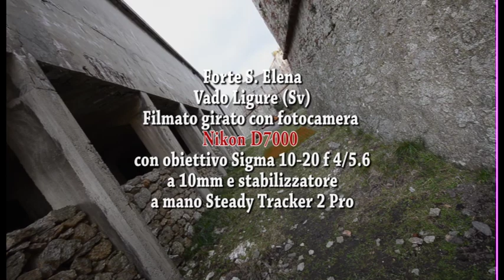Forte S. Giacomo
Video realizzato presso Forte S. Giacomo (non Forte S. Elena come erroneamente citato) a Vado Ligure girato interamente con fotocamera digitale e stabilizzatore a mano. Molti aspetti sono ancora da migliorare (stabilità delle riprese, fuoco, colori ecc.) ma ci sono tutti i presupposti per l'utilizzo semi-pro e la realizzazione di videoclip. Buona visione!!!